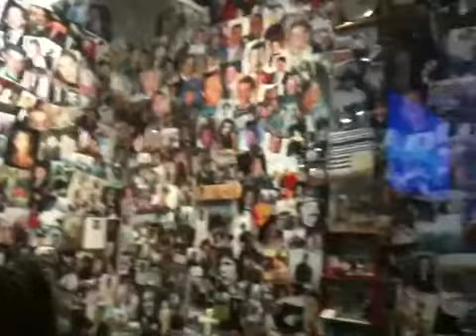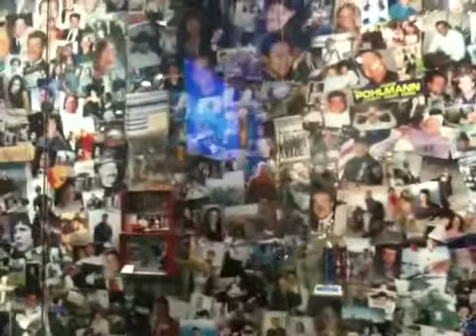WTC Memorial Museum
An amazing place to visit. Photos on the walls show all the people who lost their lives on 9/11